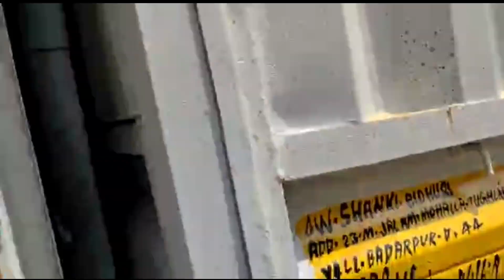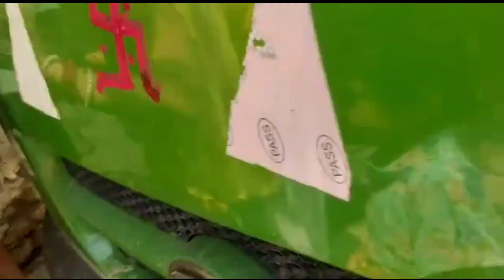घर में आए खुशखबरी💐🤗 ||welcome too new company gaddi vlog welcome new gaadi virl 🙏